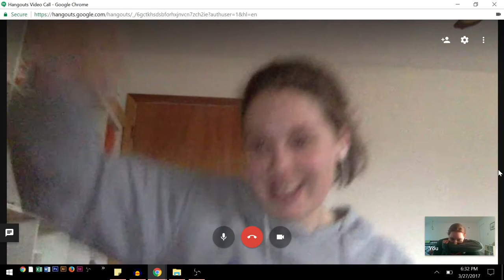Julia singing "Oh Carol" about 9 months ago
She wants everyone to know that she has become more ripped since this.